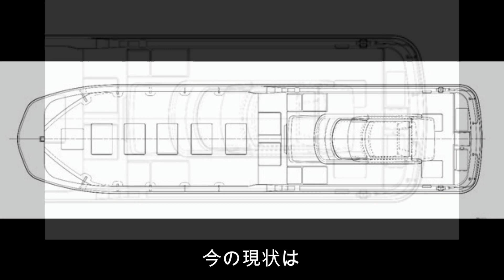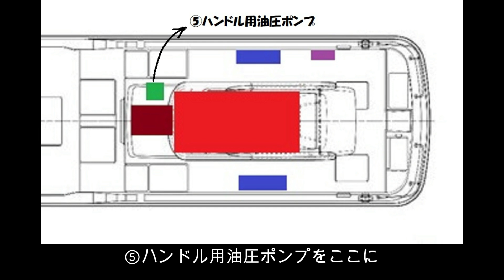新型漁船つくってみた！・エンジン編 I built a new fishing boat! Engine Edition.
新型漁船つくってみた！エンジン編。第５弾！
やっとエンジン積み込むことができました。
エンジンスペックはこちら

ヤンマー6CZAS-WGT
馬力630PS
排気量10500
重量約1.5t

いつも造船所に行って作業員さんと話しながら動画撮ってますが、造船に対する熱意のある話を聞くたびに、俺もシーズン始まったら頑張らなくちゃ！って思いました('ω')

I built a new fishing boat! Engine Edition. The fifth installment!
I was finally able to load the engine.
Engine specs are here
Yanmar 6CZAS-WGT
630 ps
Displacement 10500
Weight about 1.5t
I always go to the shipyard and shoot videos talking to the workers, but every time I hear about the enthusiasm for shipbuilding, I have to work hard when the season starts! I thought ('ω')